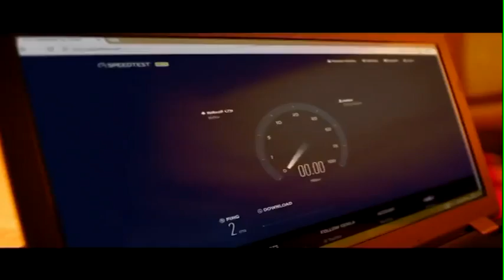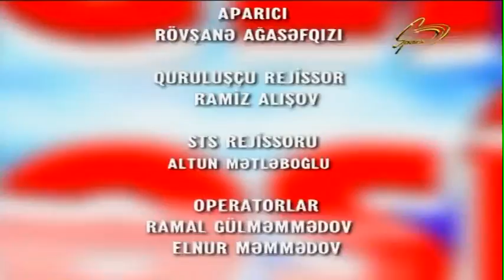A.Lalayev.A.Elesgerli SPACE tv aglim kesir 16.02.2017